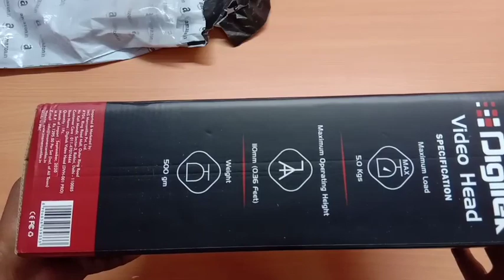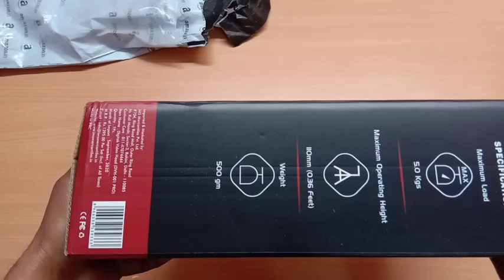Digitek Video Head Dvh 001 Pro unboxing || best fluid head for camera and mobile for video recording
Digitek Video Head Dvh001-Pro For Tripod